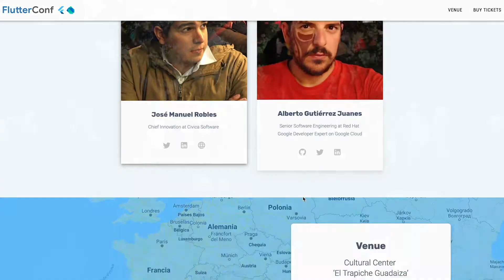Conoce Google Developers Group Marbella, organizadores de FlutterConf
FlutterConf será la Primera Conferencia Europea sobre Flutter. el sdk desarrollado por Google para desarrollar aplicaciones móviles, web y desktop; y Dart, su lenguaje de programación.

Google Developers Marbella organiza FlutterConf para congregar a todos los entusiastas de Flutter los dias 18 y 19 de octubre de 2019 en Marbella.